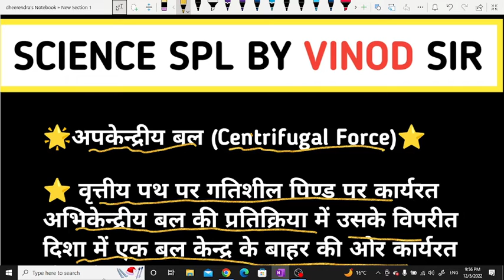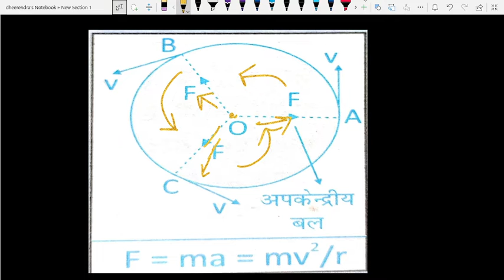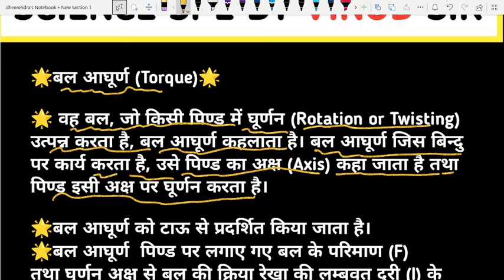अभिकेंद्रीय और अपकेंद्रीय बल किसे कहते हैं // centripetal force and centrifugal force physics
अभिकेंद्रीय बल किसे कहते हैं
अपकेंद्रीय बल किसे कहते हैं उदाहरण दीजिए
 अपकेंद्रीय बल के उदाहरण लिखो
अभिकेंद्रीय बल के उदाहरण लिखो
 अभिकेंद्रीय बल के उदाहरण क्या है
अभिकेंद्रीय बल और अपकेंद्री बल किसे कहते हैं